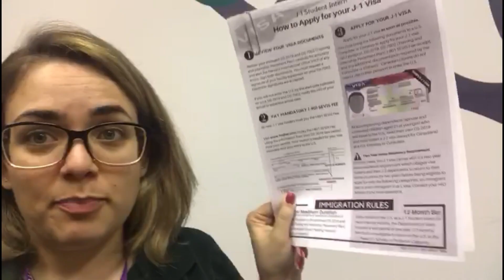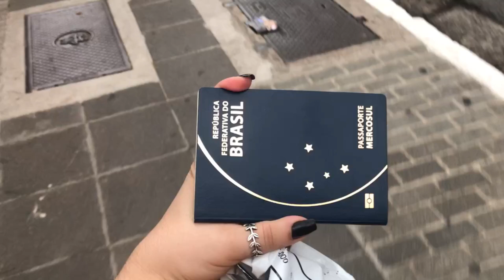Como ir para os Estados Unidos?!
Oi Braziiiil,
Tudo beeeeeeeeeeem?!
Esse último mes eu fiz muiiiiitas coisinhas burocráticas para poder ir pro intercâmbio e graveiii TUDOOOO (o que podia) para vocês!!!

Qualquer dúvida deixem nos comentários!!!

BJBJ